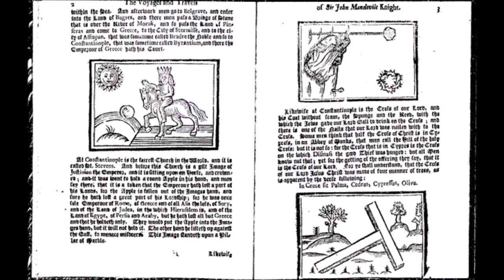Proverbes | a beau mentir qui vient de loin (explication)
a beau mentir qui vient de loin.
Ce proverbe signifie que celui Qui revient d’un pays lointain peut aisément raconter ce qu’il veut, sans craindre d’être contredit.
Exemple d'utilisation : A beau mentir qui vient de loin, et même, qui n’en vient pas ? Marco Polo, à l’évidence, a « brodé » en certains passages, et n’a pas toujours, quoi qu’il affirmât, départi ce qu’il avait vu et ce qu’il avait seulement entendu raconter. (Passage tiré du livre de Luce Boulnois, La route de la soie : dieux, guerriers et marchands, Genève, Édition Olizane, 2001)
Ce proverbe est déjà mentionné dans le Dictionnaire universel de 1690, et dans le Dictionnaire de l'Académie française de 1694 (Dictionnaire de l'Académie françoise). Il est présent dans plusieurs langues européennes depuis au moins le seizième siècle. Il se serait peut-être popularisé en réaction de scepticisme et de raillerie, suite à une époque où les mystifications comme celles de Jean de Mandeville et de Marco Polo étaient en vogue.

French proverbs.
Le contenu de la source a été modifié en vue d’une utilisation plus pratique au format audio. L'utilisation de cette piste audio est totalement libre.